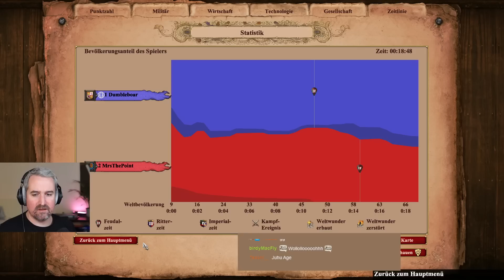Endlich wieder Age! 1v1s gegen Marah 🥰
Endlich wieder Age of Empires 2 :)